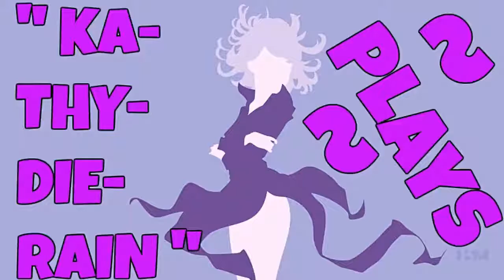" KaThyDieRain Plays ~ HuniePop Pc Part #36. Gameplay "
"* ABOVE *"

8 gorgeous girls each with their own personalities, preferences and style. (Rumor has it there are several secret characters to unlock as well!)

System Requirements HuniePop Uncensored:

OS: Windows XP+
Processor: 1.2 GHz
Memory: 2 GB RAM
Graphics: DirectX® 9 Compatible Graphics Card
DirectX: Version 9.0a
Hard Drive: 1 GB available space
Title: HuniePop
Genre: Indie, RPG, Simulation, Strategy
Developer: HuniePot
Publisher: HuniePot
Release Date: 19 Jan, 2015
Download Links HuniePop :